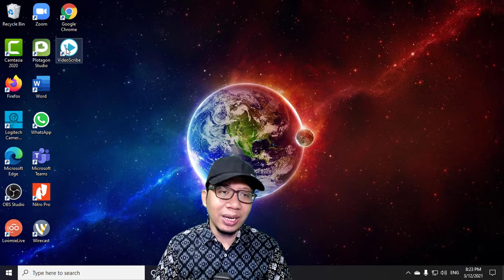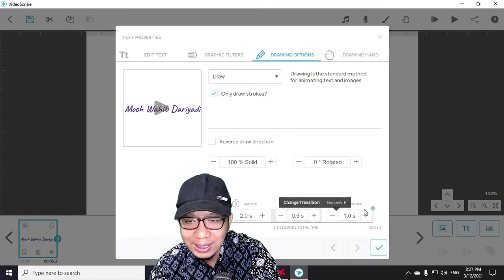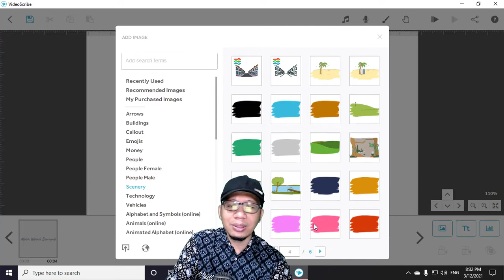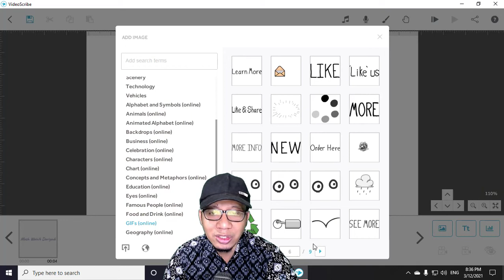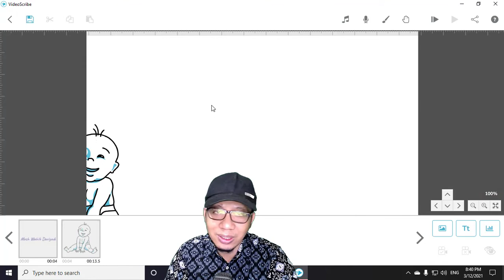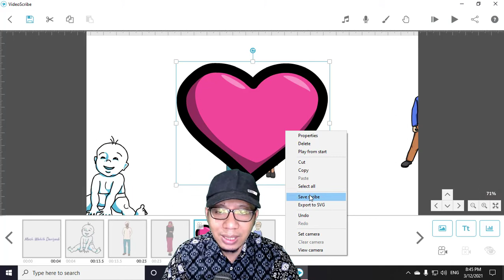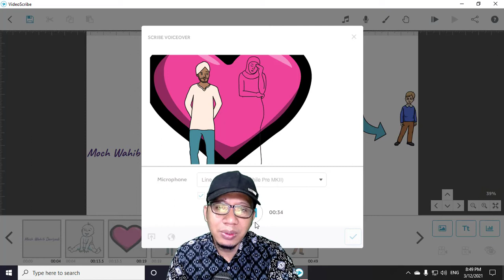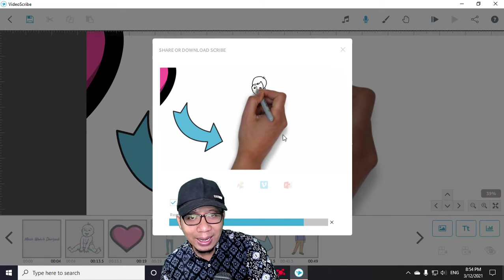Cara Membuat Animasi Draw My Life Dengan Sparkol Video Scribe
Cara Membuat animasi Gambar Tulisan Seperti Draw My Life
Animasi ini berupa tulisan atau juga gambar yang di buat seperti sebuah story telling dengan bantuan gambar dan juga suara untuk membikin animasi ini jadi terlihat bagus dan unik,namun bagi anda yang kesulitan membuat nya ,sebenarnya cukup mudah kok untuk saat ini karena banyak aplikasi yang bisa membantu sahabat semua dalam mewujudkan nya.